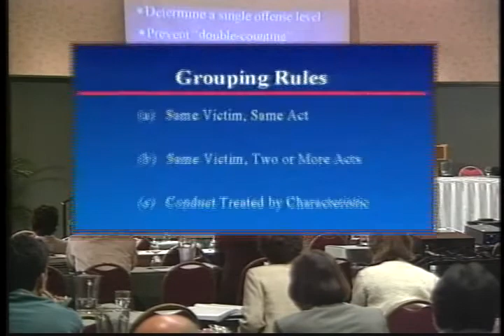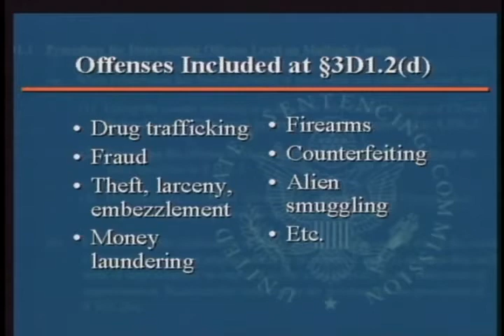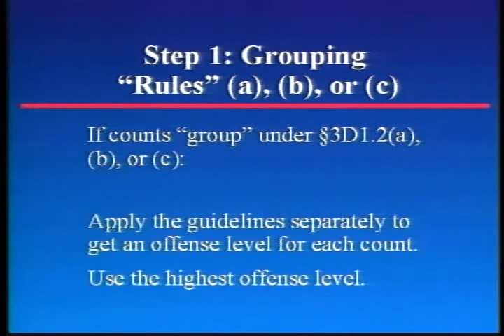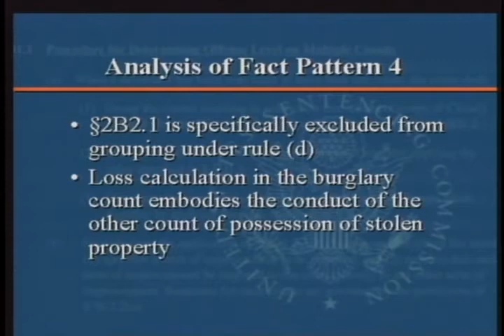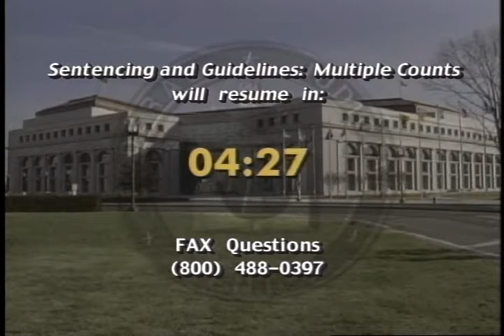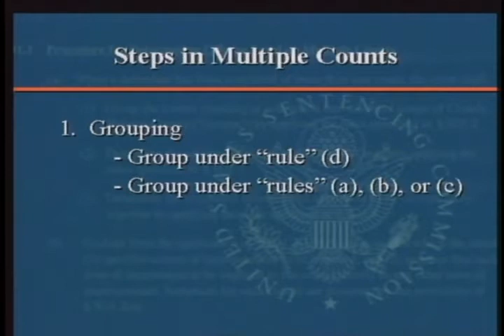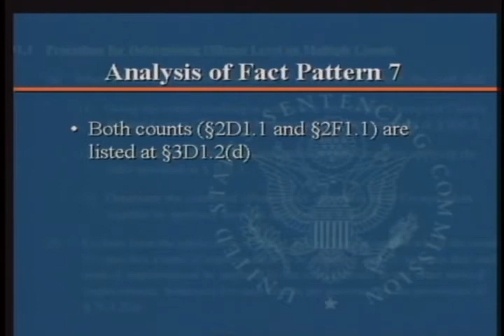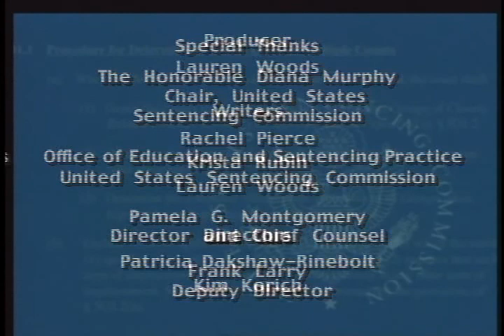Sentencing and Guidelines: Multiple Counts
Federal Judicial Center. Sentencing and Guidelines: Multiple Counts. April 12, 2001. Russell L. Burress; Rachel Pierce; Krista Rubin. This program features senior members of the U.S. Sentencing Commission's training staff discussing pertinent sentencing guidelines provisions and case-law decisions involving the grouping of multiple-count convictions. Panelists use fact patterns to illustrate the analysis of the multiple-count rules used in guidelines application.